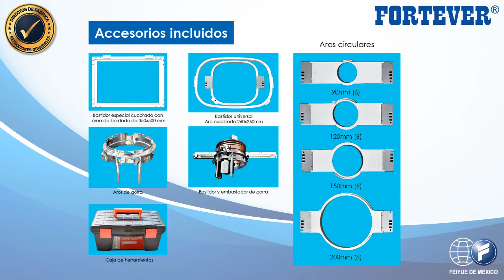Bordadora de 6 cabezas 15 agujas - FORTEVER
Modelo FT-1506H, ideal para producciones grandes, área máxima de bordado: 400mm x 450mm, para bordado plano, prenda armada y gorra (270° de amplitud). Al igual que todos nuestros productos cuentan con soporte técnico y stock de refacciones.